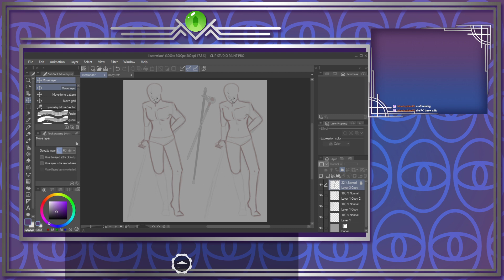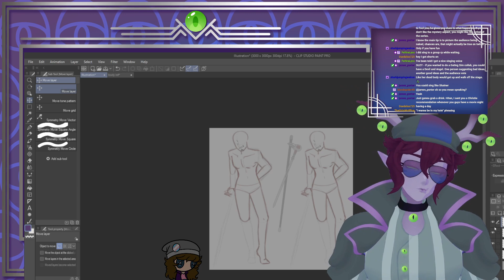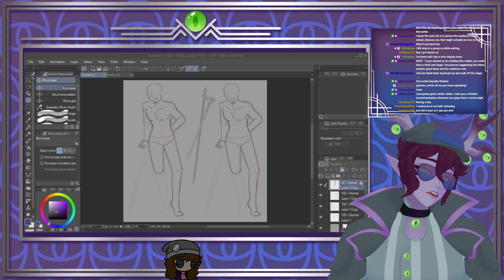I Guess We're Playin- || Legion of the Hunters SMP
God this stream was a fucking disaster. It do be like that.